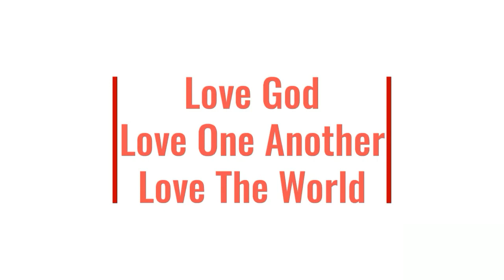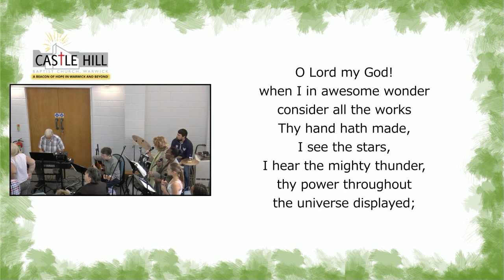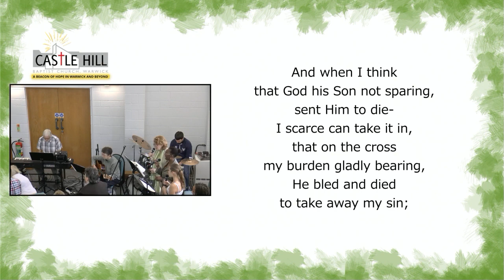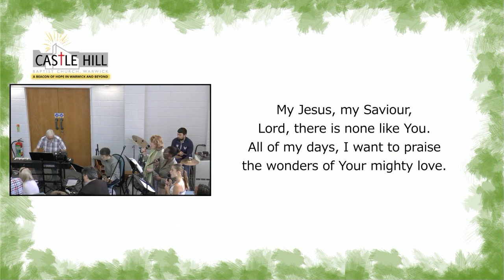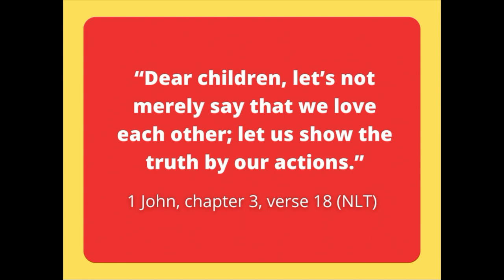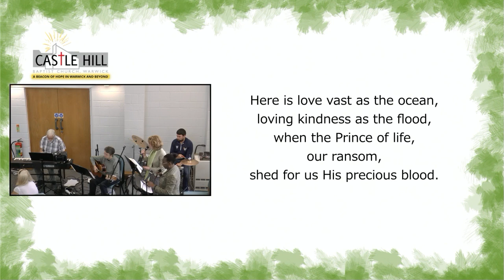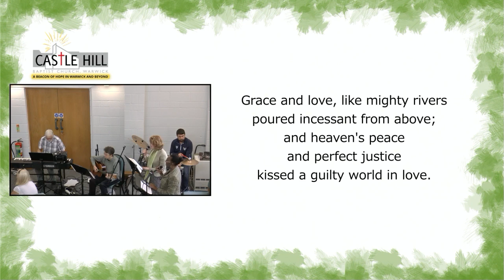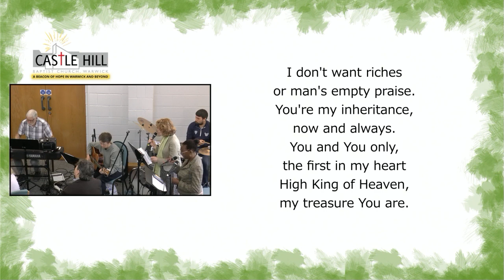Ten Commandments: (I & II) Exclusive Rights (17 September 2023, CHBC Online 173)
Welcome to Castle Hill Baptist Church online - our gathering this week was led by Kevin Johnson. This included the second talk in our new series: Ten Commandments - Living as God's Redeemed People.